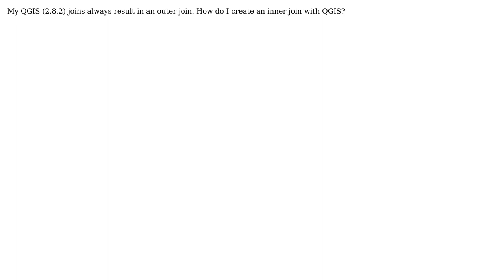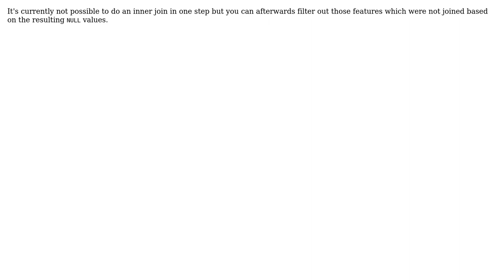GIS: How to conduct an inner join with QGIS?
With thanks & praise to God, and with thanks to the many people who have made this project possible! | Content (except music & images) licensed under CC BY-SA | Music | Images & others | With thanks to user underdark user Taras user Stu Smith user Mapperz and the Stack Exchange Network Trademarks are property of their respective owners. You are responsible for your own actions.